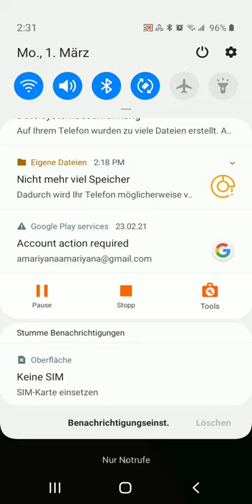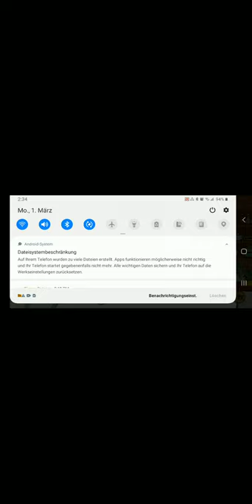1. März 2021